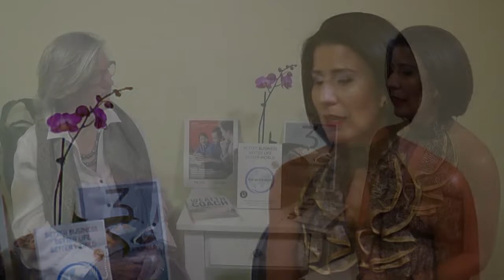Made In Miami with Jody Ann Johnson - Episode #2 - Ilo Gear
In this episode of Made In Miami with Jody Ann Johnson, Jody interviews the founder and owner of Ilo Gear, Liz Nieves.